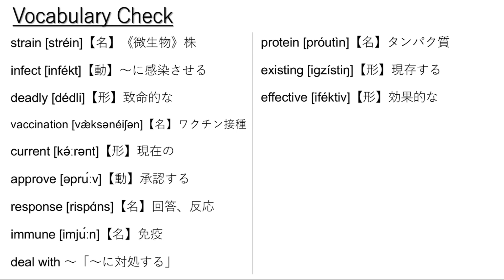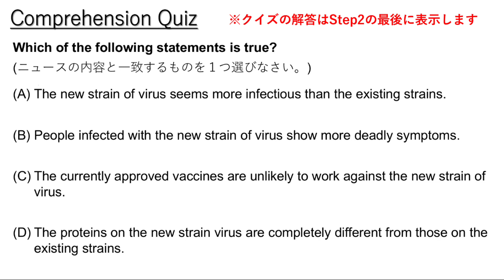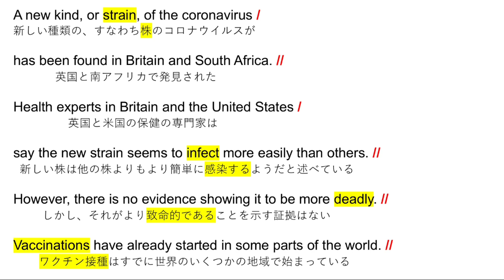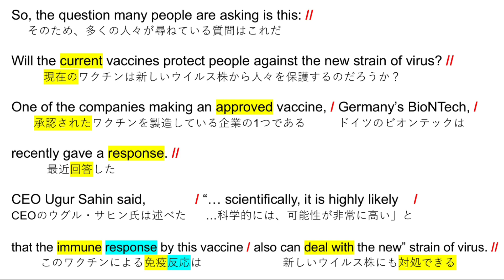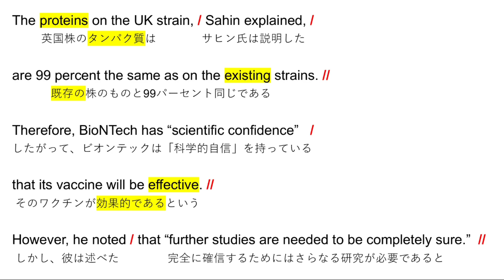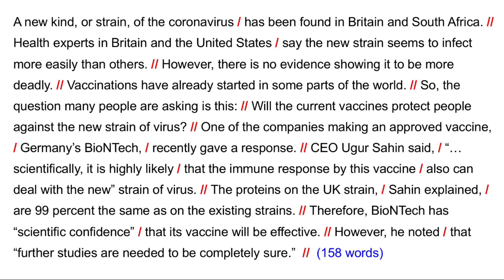新種のコロナウイルスに対するワクチンの効果は？【英語リスニング】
00:18  リスニング1回目
01:38  語句チェック
02:26  リスニング2回目
03:50  サイト・トランスレーション
06:19  全訳〜クイズ解答
06:38  オーバーラッピング音声開始
07:59  シャドーイング音声開始

大学受験や民間試験の英語リスニング対策に使える動画を投稿しています。英語でニュースを聞き取れるようになりたい、留学して英語で授業が受けられるようになりたいといった方にもおススメです。アメリカ政府が運営する国際公共放送局Voice of Americaが発信しているニュースの中から日本人に馴染み深いトピックを教材に選んでいます。